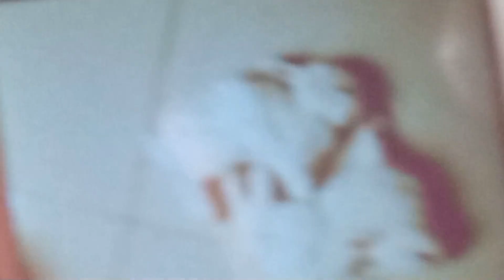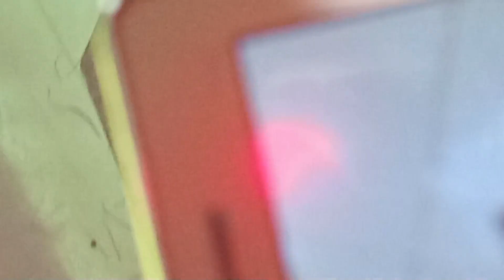খরগোশের বাচ্চা মারা যাওয়ার কারণ। কবে সমাচার কেন মারা যায়। খরগোশের বাচ্চার যত্ন। খরগোশ পালন পদ্ধতি।